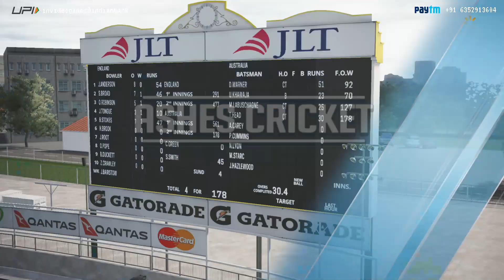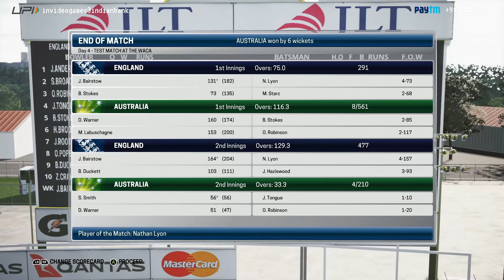Runchase on Day 5 Highlights : 3rd Test Australia vs England - Ashes 2023 Cricket 17 Gameplay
Aussies begins their 4th inning run chase but can English bowlers stop them from chasing it